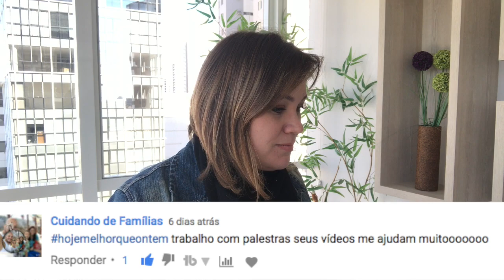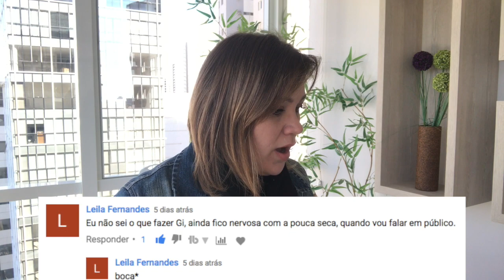Falar em público? Socorro! Dica simples de como falar bem em público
Falar em público: Dica simples de como falar bem em público.
Ajuda como falar em publico
Fale bem em público! Como falar bem em público é uma habilidade que toda pessoa pode desenvolver, e nesse vídeo de hoje eu vou te dar uma dica simples e poderosa para você falar em público.
Oratória é uma habilidade a ser desenvolvida todos os dias!
Muitas pessoas me perguntam como falar em público, muitas pessoas me pedem técnicas de oratória, e também como aproveitar as oportunidades...
Falar em público, desenvolver a oratória é igual exercitar seus músculos, quanto mais você praticar mais forte ficará!
Então bora aprender e lembre-se de deixar seu comentário!
Falar em publico dicas
fale em publico dicas

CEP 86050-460